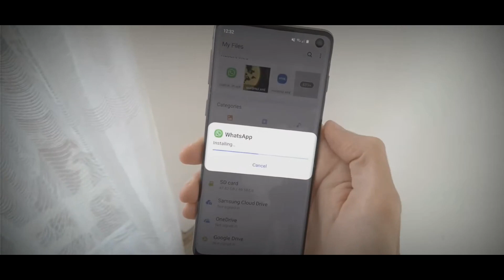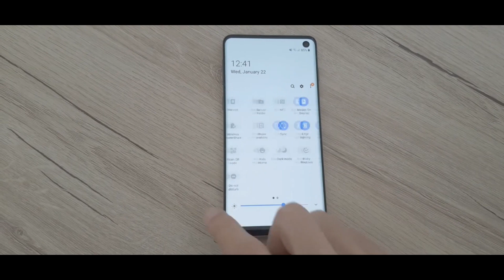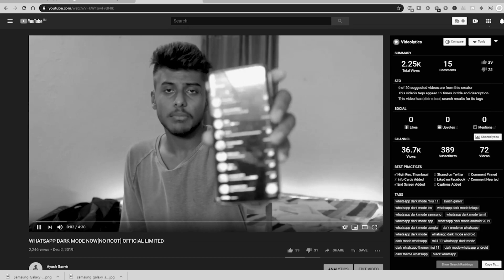Get WhatsApp Dark Mode Using The Link ⬇⬇⬇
Hi my name is Ayush Ganvir and i love making videos on youtube. I usually upload videos everyday. My keen interest on technology and digital social media led me to my endeavours and telling the journey here.